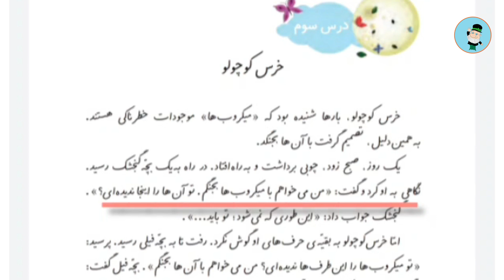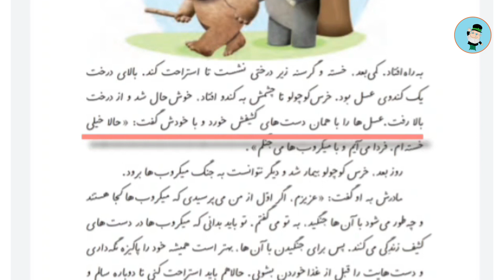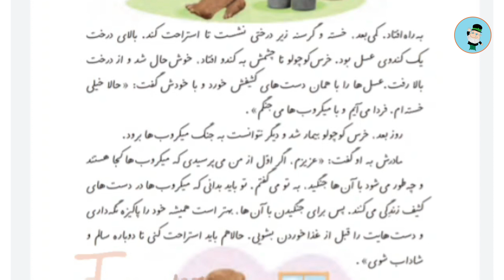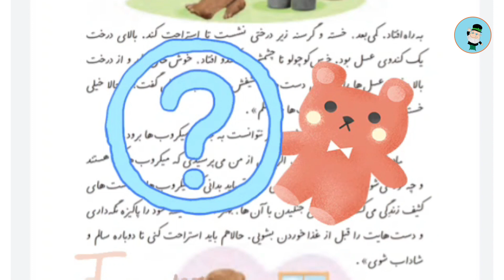روانخوانی فارسی کلاس دوم درس خرس کوچولو - روخوانی درس سوم کتاب فارسی دوم دبستان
روخوانی و روانخوانی فارسی دوم دبستان درس خرس کوچولو
درس سوم کتاب فارسی دوم ابتدایی

درس خرس کوچولو دوم ابتدایی (املا , خلاصه نویسی و مترادف)
صفحات 15 و 17 کتاب درسی فارسی دوم ابتدایی

خلاصه داستان خرس کوچولو:
خرس کوچولو می خواهد که با میکروب ها بجنگد اما نمی داند که چگونه برای همین از دوستانش یعنی فیل و گنجشک کمک می خواهد. آنها به خرس کوچولو می گویند که باید دست هایت را خوب بشوری . اما خرس کوچولوی شیطان متوجه حرف آنها نمی شود و به راه خود ادامه می دهد و می رود و شروع می کند با دست نشسته و کثیف به خوردن عسل و همین باعث می شود که بیمار و مریض شود. مادر خرس کوچولو به او یاد می دهد که برای جنگیدن با میکروب ها بهترین روش شستن دست ها است و به او توضیح می دهد که چگونه دست هایش را بشورد و تمیز نگه دارد تا دست ها همیشه پاک و تمیز باشند چون محل زندگی میکرب های بد در دست های نشسته و کثیف است و آنها را نمی توان با چشم دید.

کلمات مهم درس خرس کوچولو
بارها = پرتکرار , چند دفعه
میکروب = موجودات بسیار ریزی که با چشم غیرمسلح دیده نمی شوند و باعث بیماری و کپک زدن میوه ها می شوند . باید آنها را با میکروسکوپ دید.
دلیل = علت , سبب
خطرناک = آسیب زننده , جایی که خطر وجود دارد.
بجنگم = دعوا کنم و از بین ببرم , از جنگیدن
این طوری = این جوری , به این شکل , به این صورت
بقیه = باقی , هر چه که می ماند
پرسید = سوال کرد , پرسش کرد , کنجکاوی کرد
مریض = بیمار , کسی که دچار ویروس با میکروب شده را گویند.
این طرف ها = این دور و بر , اطراف , حوالی
پزشک = دکتر , طبیب
کثیف = آلوده , میکروب دار , غیرپاکیزه
تمیز = پاکیزه , غیرکثیف
نگه داری = مواظبت , مراقبت
کندو = لانه یا خانه زنبور
چشمش = چشم او
خیلی = بسیار , زیاد
همیشه = دائم , غیرموقت
شاداب = خوش حال , سر حال , خندان